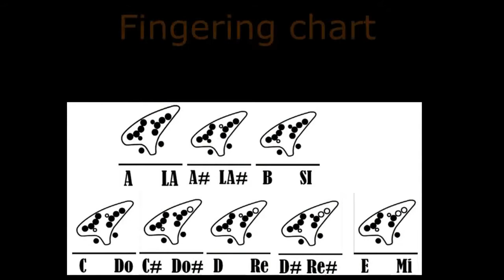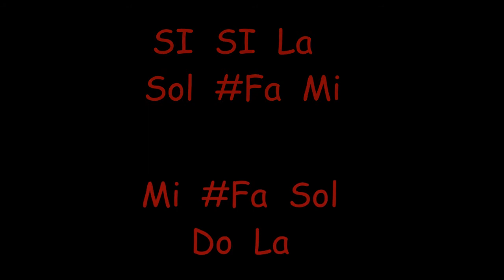🎼 Requiem de Mime con notas en español ocarina tutorial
Una de las melodias que mas me gusta de los caballeros del zodiaco